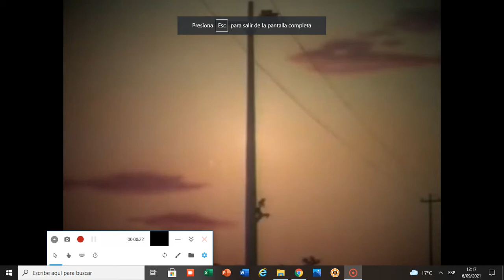Tex Avery - Ventriloquist Cat End Title (1950)